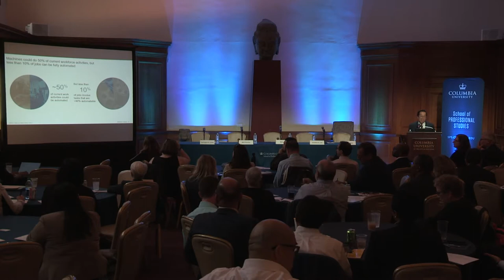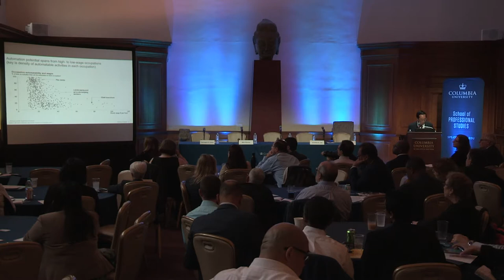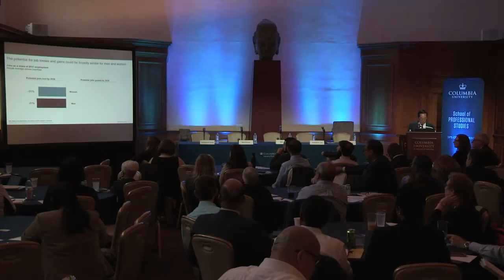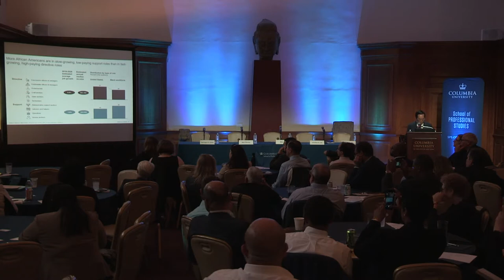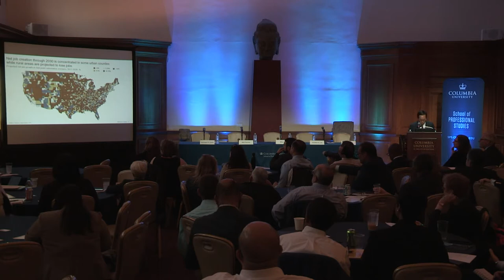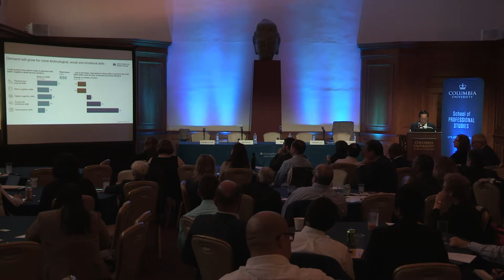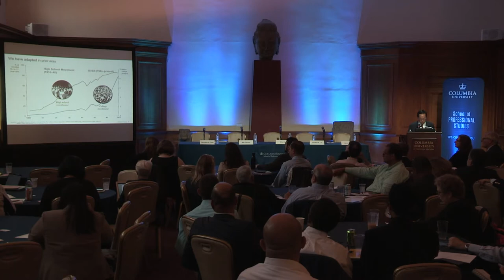Forum on the Future of Work - Opening Plenary: The Leadership Landscape in the Future of Work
Opening Plenary: The Leadership Landscape in the Future of Work
Keynote: Jonathan K. Law (McKinsey & Company)

Panel:
Jonathan K. Law (McKinsey & Company)
Mike Ulica (National Geographic Society)
Matt Pittinsky (Parchment)
Carrington S. Carter (TIAA)

Moderator: Lauren Weber (The Wall Street Journal)

As globalization, technology and demographics dramatically shift, these combined forces are fundamentally changing how individuals, organizations and industries work. SPS is shaping the new world of work with market-responsive programs and a commitment to building a more diverse, inclusive workforce at all levels. Through convening leading-edge discussions and forums, incubating the next generation of leaders, and applying the latest research in the real world, SPS helps individuals and organizations not just prepare for the future, but create it. Three pillars guide the Future of Work:

Adaptability / Future Shaping

In order to survive and prosper, individuals and organizations must adapt to and influence market forces. Our Forum on the Future of Work brings together scholars, practitioners and leaders from across sectors to discuss how the field of professional studies can evolve to meet these needs.

Talent Pipeline

In order to better recognize and act on external opportunities and threats, organizations must leverage a broad range of perspectives in decision-making at all levels. An inclusive culture is also a key factor in attracting and retaining top talent. Our Columbia Girls in STEM Initiative and Columbia HBCU Fellowship programs work together to foster the next generation of diverse leadership.

Design Thinking & Learning

In order to thrive and lead through change in the new world of work, individuals and organizations must constantly  acquire new knowledge, skills and capabilities. Access to education is thus critical to people at all ages and all stages. SPS's community of scholar-practitioners and Executive Education programs unite scholarship with real-world experience to translate insight into impact both inside and outside the classroom.

SPS advances knowledge with purpose to move careers, communities, and markets forward. Our mission is to provide a rigorous education, informed by rapidly evolving global market needs, that supports the academic and professional aspirations of our student community. Our vision is to become the premier destination for professional education by generating interdisciplinary thought leadership, developing innovative pedagogy, and advancing globally competitive academic solutions for ambitious agents of change and impact. Through specialized programs taught by leading educators and leading-edge practitioners, SPS students gain the skills and support they need to move their careers, communities and industries forward.